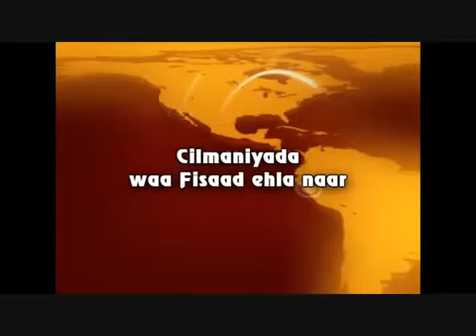Muxaadaro Cusub Khatarta Cilmaaniyada ~ Sh Maxamed C/raxman Kaariye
- Islamic Lectures, Videos, Nasheed, Documentaries